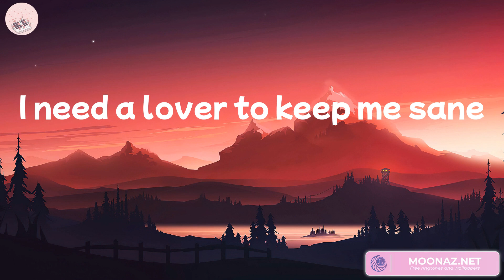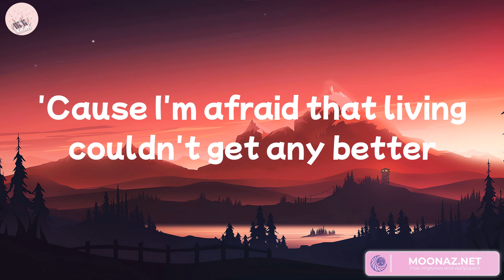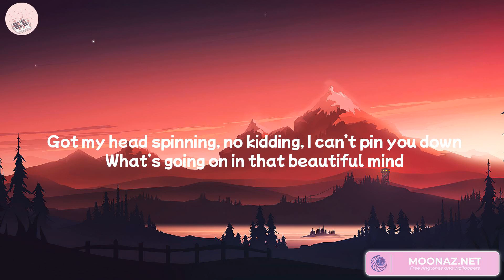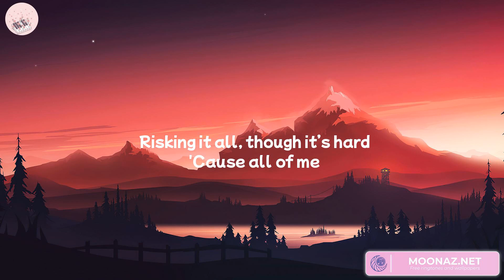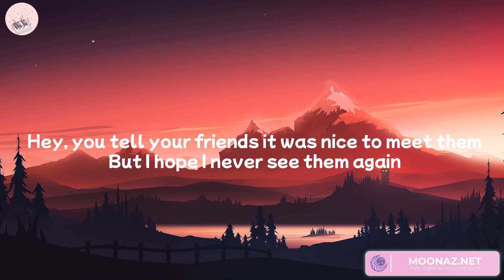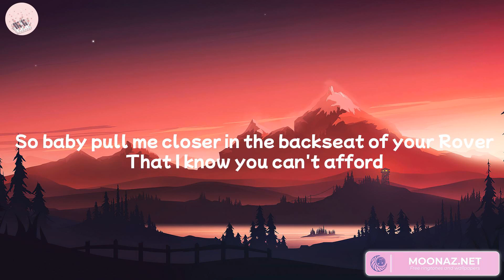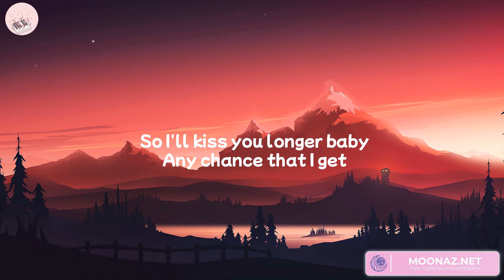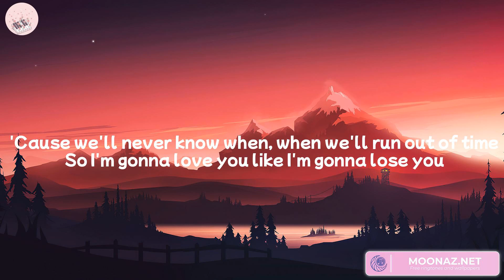Troye Sivan - Angel Baby (Lyrics) John Legend, The Chainsmokers, Meghan Trainor... Mix